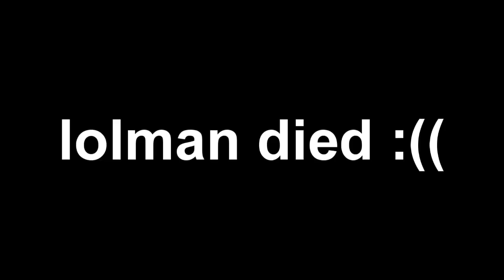lolman died :-((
Uploaded on May 4th 2017